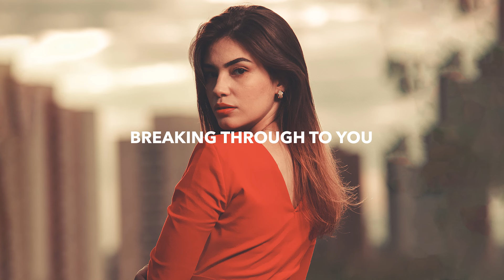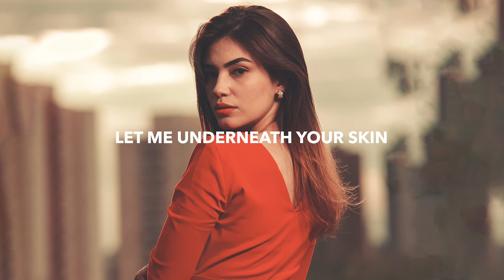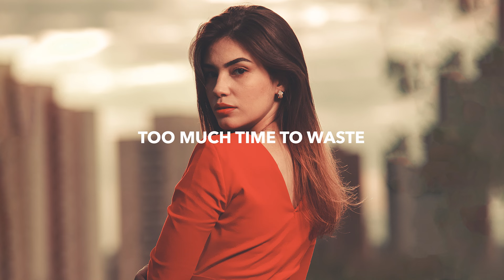NEVA - Breaking Through To You (Lyrics)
💽 Label: ARWV

🎤 Lyrics: NEVA - Breaking Through To You
Let me underneath your skinShow me what’s within
Hold me
As the night gets cold
Feel the time get slow
Too much time to waste
Is this life I make
Breaking through to you

Let me underneath your skin
Show me what’s within
Hold me

🔥 Songs you will also like based on this track:

📸 Photo by Breno Cardoso